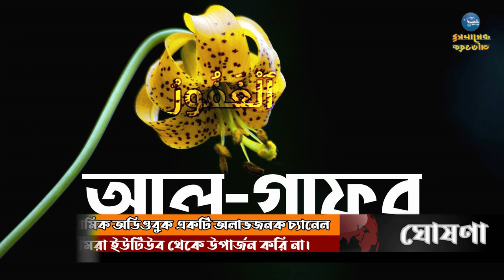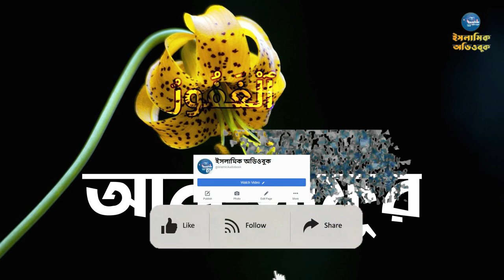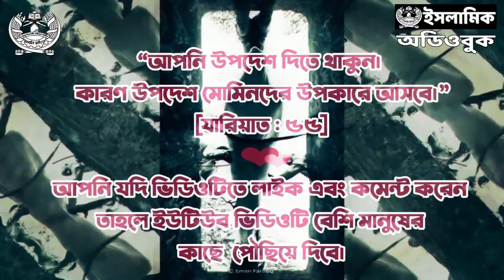আল-গাফূর (মহা-ক্ষমাশীল) পর্ব - ৯ । আল্লাহর গুণবাচক নামসমূহ